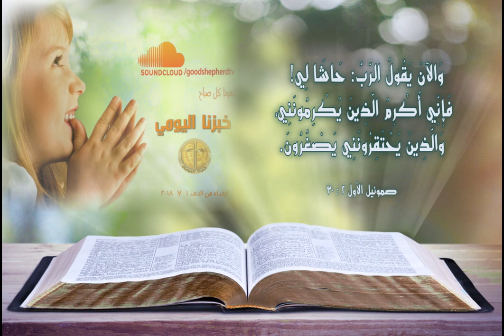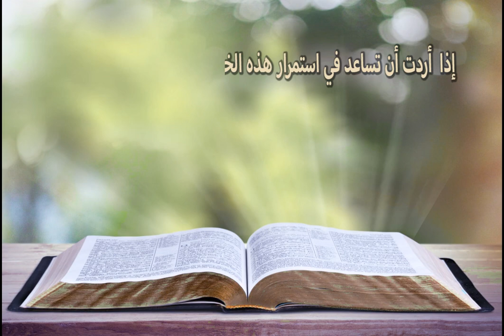أُكْرِمُ الَّذِينَ يُكْرِمُونَنِي - خبزنا اليومي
إذا أردت أن يصلك تأمل روحي جديد كل صباح .. اضغط علي الرابط التالي

يمكنك أن تستمع إلى راديو الراعي الصالح ٢٤ ساعة